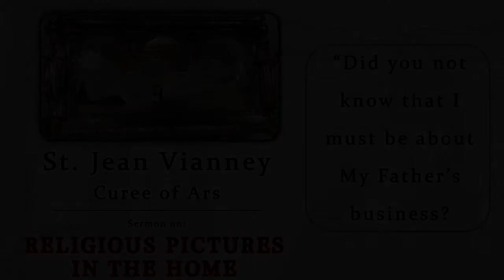St Jean Vianney Religious Pictures in the Home